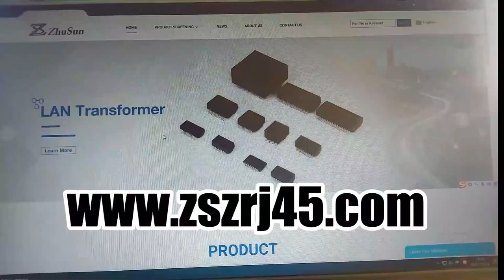85510-5020 85510-5120 Compatible ZhuSun Jack Ask for Datasheet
OEM/ODM Factory offer replacements 100% cross 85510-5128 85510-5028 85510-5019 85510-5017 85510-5xxx. Reduce COST BY 30%. Reduce LEAD TIME BY 50%.